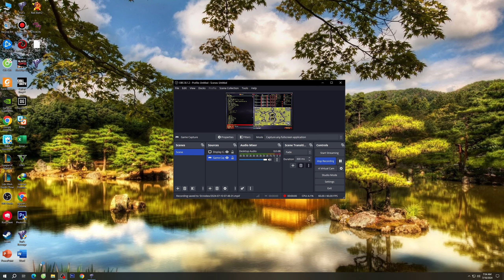Red Alert 2 | Brutal Ai | 7 vs 1 | Stratego Map | Great Britain vs 7 random